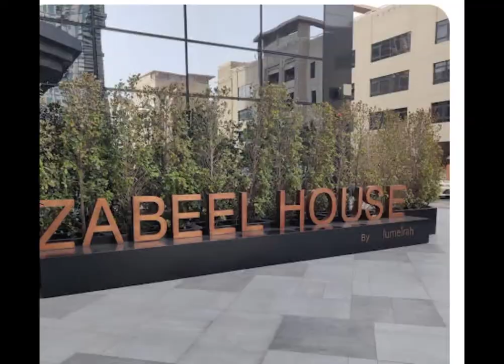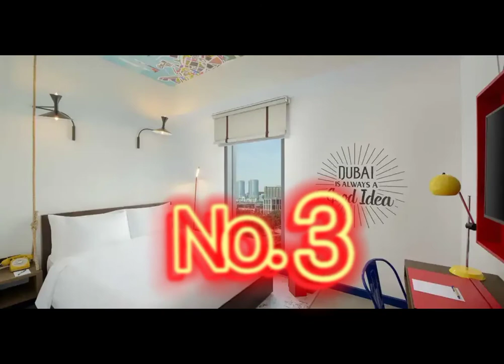Top 7 Low Price Hotels in Dubai / Visit Dubai / Best Hotel Recommendations 2022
Top 7 Low Price Hotels in Dubai / Visit Dubai